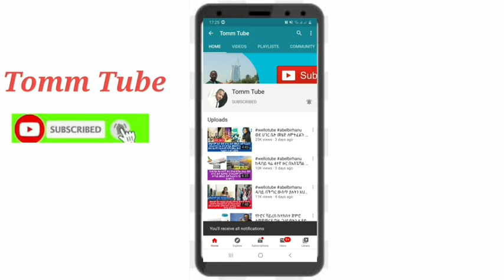አስደሳች መረጃ 357 ኢትዮጵያዊያን ዛሬ ከሳኡዲ ተመለሱ!ማዳም ደመወዝ የከለከለቻቸው 6 እህቶች በኢምባሲ በኩል ተቀበሉ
አስደሳች መረጃዎች! 357 ኢትዮጵያዊያን  ዛሬ  ከሳኡዲ ወደ አገራቸው ተመለሱ! ማዳን ደመወዝ የከለከለቻቸው 6 እህቶች በኢምባሲ በኩል ተቀበሉ።